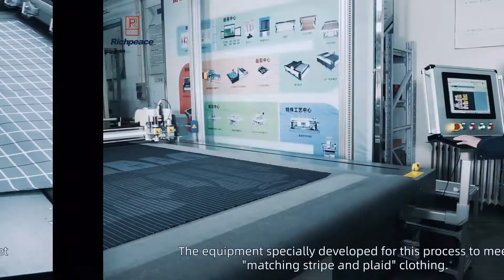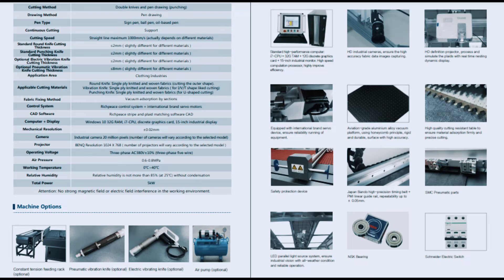Cortadora Automàtica de Emparejamiento para Rayas y Cuadros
Se aplica en la personalización de confecciòn de alta gama, el efecto del proceso de "alineación y combinaciòn de rayas y cuadros" se ha convertido en el estàndar importante de la calidad de este tipo de ropa. Nuestra cortadora automática de Richpeace es el equipo especialmente desarrollado para este proceso y cumple el corte del emparejamiento de la capa sola.

► Para màs informaciòn, pòngase en contacto con:

Wechat:jerezamalaca

Richpeace factory fue aprobado por ISO9001 QMS
Richpeace ha pasado por ISO14001 EPSC y ISO45001 OHSS
Todos nuestros productos han logrado la Certificaciòn de Seguridad de CE